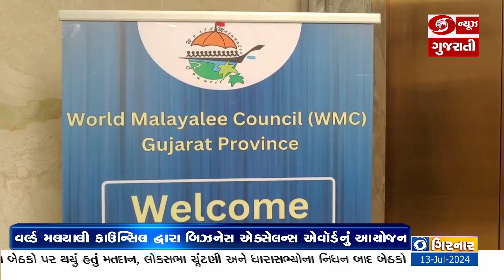અમદાવાદમાં બિઝનેસ એક્ષેલન્સ એવોર્ડનું આયોજન